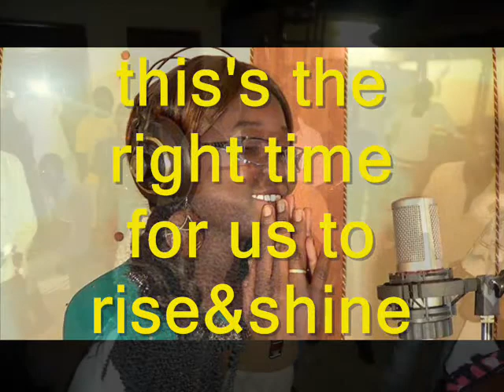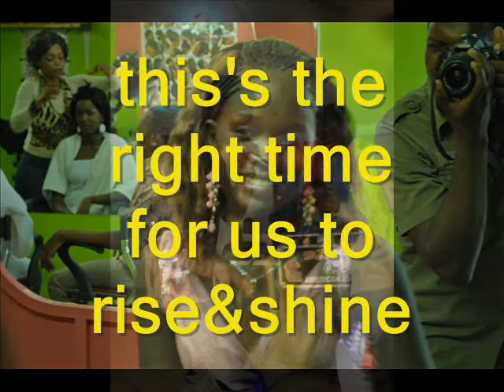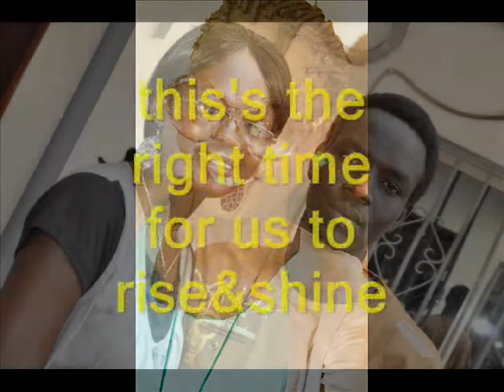Rise&shine by ruey l o c